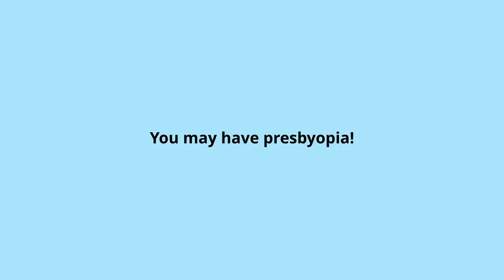6 Top Treatment Options for Presbyopia In Oak Brook, IL | Oakbrook Optical Eyecare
Are you over 40, and suddenly having more trouble reading small print? You may have presbyopia. Fortunately, our eye care team can easily diagnose presbyopia and offer effective solutions to help you see your best. Here are 6 of our top treatments for myopia!

Visit Oakbrook Optical Eyecare for Presbyopia treatment options.

Oakbrook Optical Eyecare
1600 W 16th St, Ste 10
Oak Brook, IL 60523